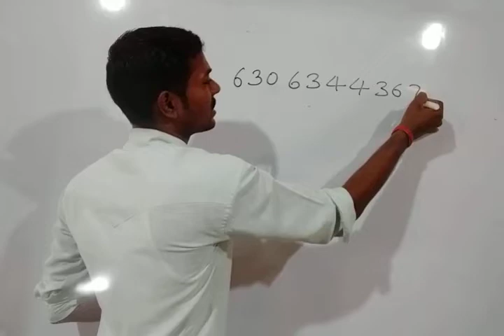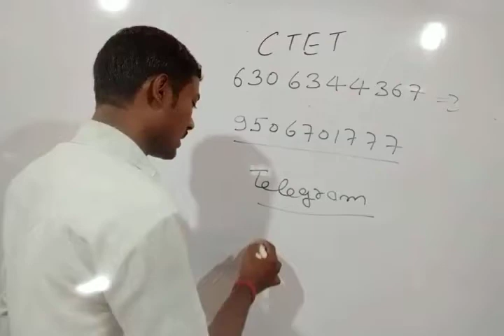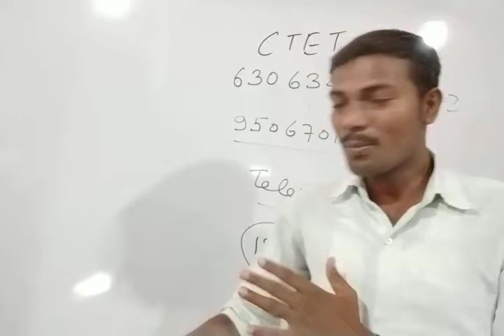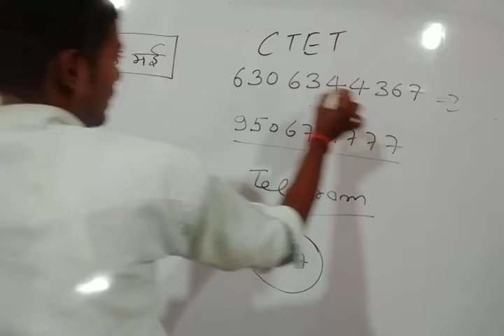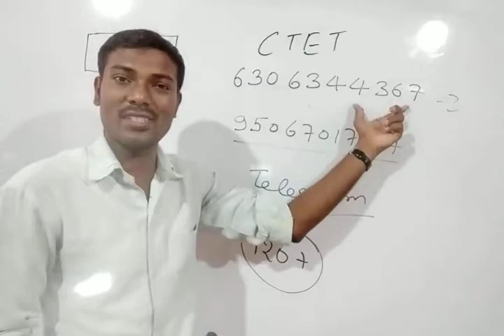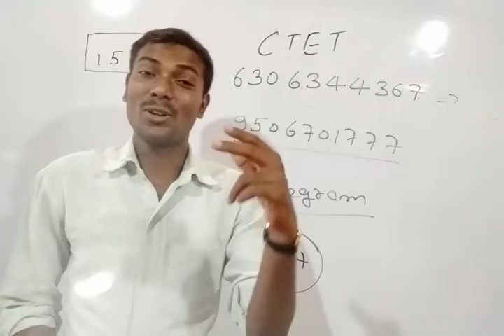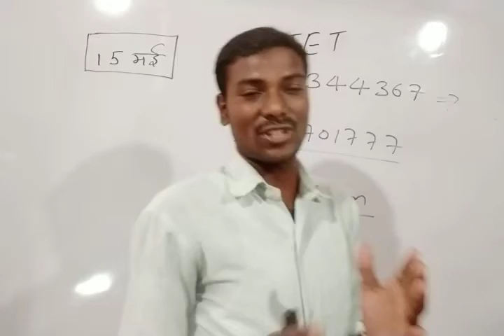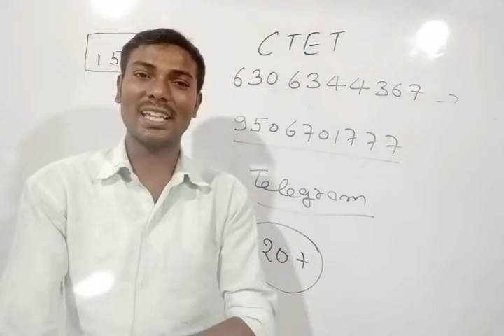सावधान! हमारे नाम पर कुछ लोग फर्जी नोट्स बेच रहे है, 6306344367 से ही नोट्स प्राप्त करें